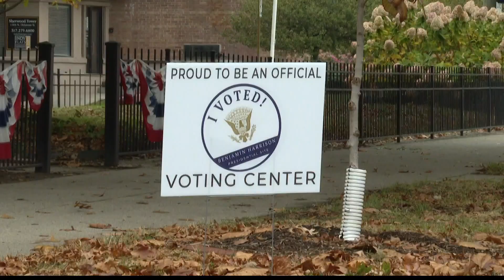Last day of Early Voting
Early voting is now over at satellite locations in Marion county.